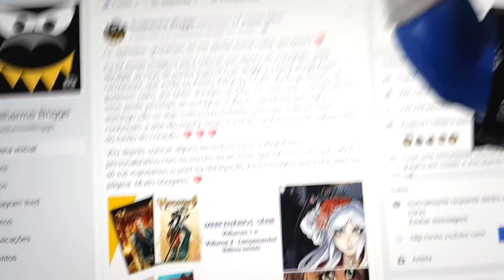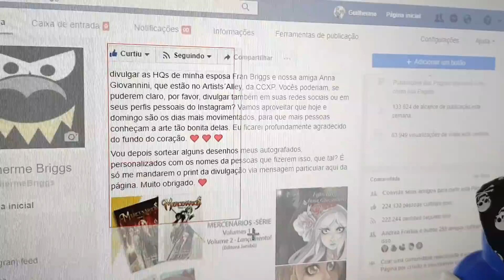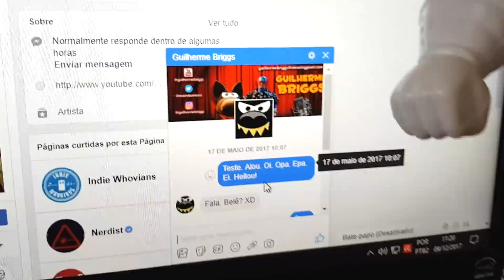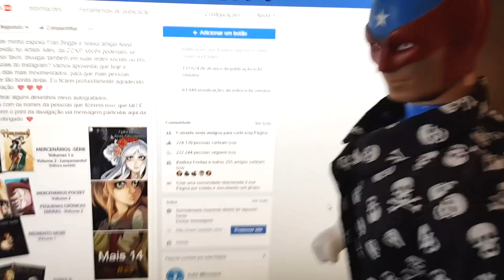PROMO CCXP - Fran Briggs e Anna Giovannini: BAG EXPLICA!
QUER SER UM APOIADOR DE MERCENÁRIO$?

Oi, queridos, gostariam de me ajudar numa coisa, por favor?

Eu fiz várias imagens para colocar nos stories do Instagram, para divulgar as HQs de minha esposa Fran Briggs e nossa amiga Anna Giovannini, que estão no Artists´Alley, da CCXP 2017. Vamos aproveitar que hoje e domingo são os dias mais movimentados, para que mais pessoas conheçam a arte tão bonita delas. Eu ficarei profundamente agradecido do fundo do coração.

Vou depois sortear alguns desenhos meus autografados, personalizados com os nomes da pessoas que fizerem isso, que tal? É só me mandarem o print da divulgação via mensagem particular da minha página do Facebook. Muito obrigado.

Minha esposa Fran Briggs (roteiro e retículas) e nossa querida amiga Anna Giovannini (desenhos) estarão todos os dias da CCXP 2017 no Artists´Alley, na MESA B29 com suas HQs!

Estarão a venda com elas:

Mercenário$ - Série Vol. 1
Mercenário$ - Série Vol. 2
Mercenário$ - Especial
Mercenários Pocket - Vol. 2
Memento Mori
Anima
Pequenas Crônicas Diárias - Vol. 2
+ Brindes exclusivos! =)